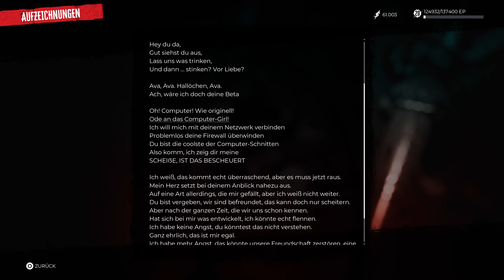DEAD ISLAND 2 🧟‍♀️🌴 21 : Eine Stinketasche für Luther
Ein tödliches Virus breitet sich in Los Angeles aus und verwandelt die Einwohner in gefräßige Zombies. Die Stadt steht unter Quarantäne, das Militär hat sich zurückgezogen. Gebissen, infiziert, aber immun (und mehr als das!) lernst du, den Zombie in dir zu lieben. Nur du und eine Handvoll anderer angeberischer Arschlöcher, die zufällig resistent gegen den Erreger sind, haben die Zukunft von Los Angeles (und der Menschheit) in der Hand.

Während du die Wahrheit hinter dem Epidemieausbruch aufzudecken versuchst, wirst du herausfinden, wer - oder was - du bist. Überlebe, entwickle dich weiter, rette die Welt - ein ganz normaler Tag in LA eben!

Die heißgeliebte Zombie-Saga ist zurück! Dead Island 2 bietet dir eine einzigartige Mischung aus Horror, schwarzem Humor und überdrehter Zombieschlachterei in einem wahrlich epischen Pulp-Abenteuer.

Dieses packende First-Person-Action-RPG führt die Spieler auf einen brandneuen Spielplatz - eine höllische Version von LA (oder kurz HELL-A). Dead Island 2 ist stilvoll, lebhaft und vollkommen Zombie-verpestet. Erkunde das bluttriefende Los Angeles. Triff auf Charaktere mit Charakter. Töte unzählige Feinde in blutrünstiger Detailtreue. Und entwickle dich zur regelrechten Zombieschlächter-Ikone!

Einfach ein Abo, Kommentar und like da lassen :)